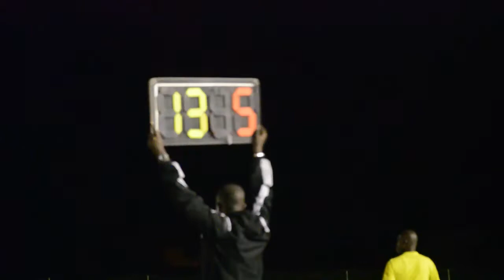Cite Lamy vs Deukundo 1ere période ( aller )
Lethiessoistv